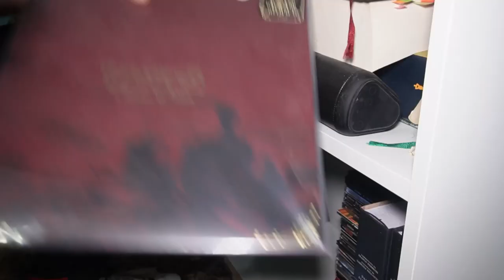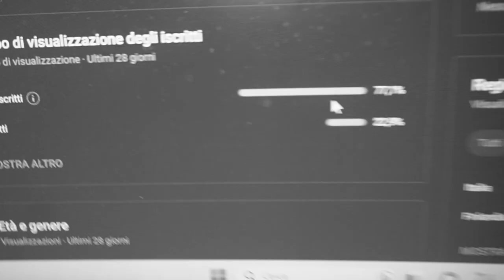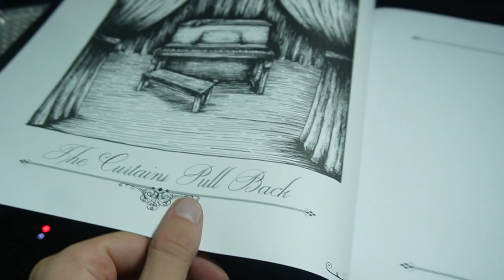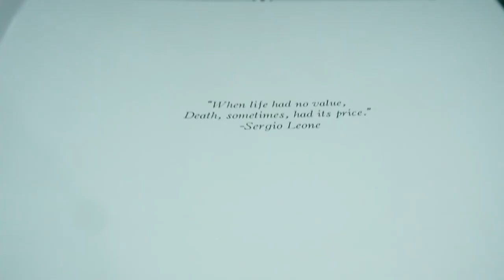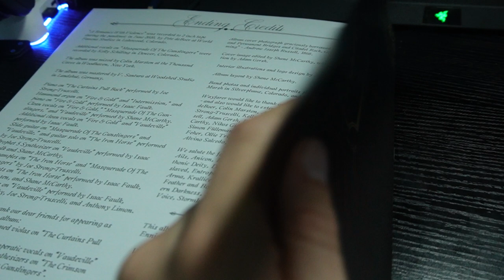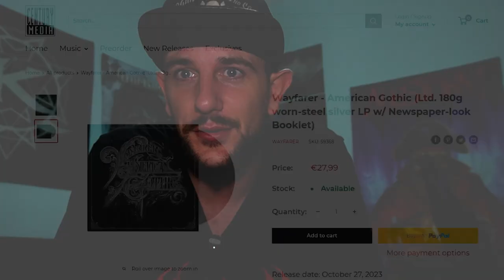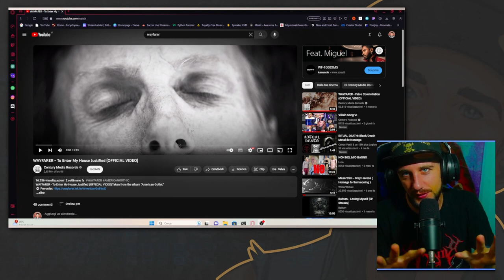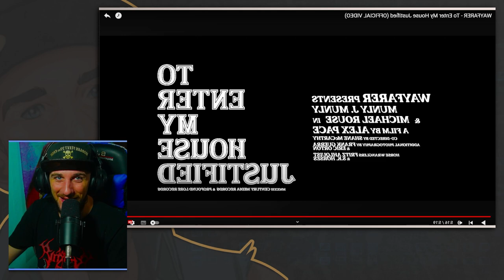Black metal reaction - To enter my House justified by Wayfarer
Oggi vi porterò attraverso un'intensa reaction alla nuova canzone dei Wayfarer, "To Enter My House Justified". Se siete amanti del black metal atmosferico e apprezzate l'atmosfera epica dei film Western dell'American West, questa è una combinazione che non potete perdere.

I Wayfarer sono noti per la loro abilità nel creare atmosfere cupe e avvolgenti, e questa canzone non fa eccezione. Connettono abilmente il mondo oscuro del black metal con l'immaginario selvaggio dell'American West, creando un'esperienza unica e coinvolgente.

Sono sicuro che, se amate il black metal come me e siete affascinati dalla mitologia del West americano, apprezzerete questa reazione e il vostro desiderio di ascoltare di più dei Wayfarer crescerà. Quindi, vi invito a unirvi a me in questa avventura musicale e a dare una chance ai Wayfarer.

E, soprattutto, andate ad ascoltare i Wayfarer per intero!

American Gothic Uscirà il 27 ottobre 2023 Per Century media e Profund lore. I cd/vinili sono già preordinabili. Vi consiglio di preordinarlo per non perdervelo